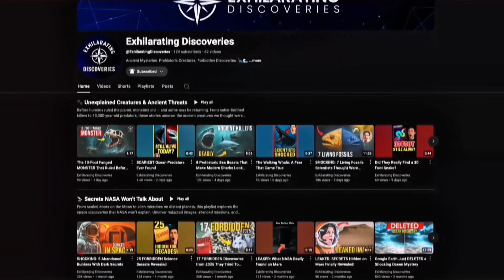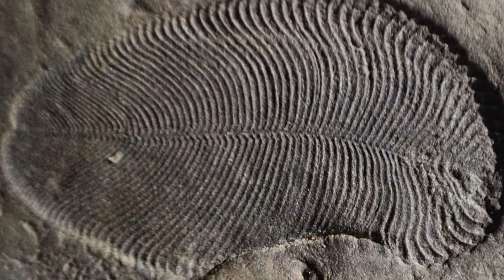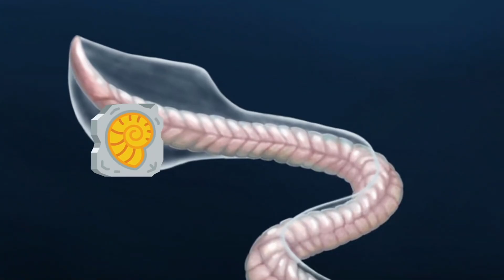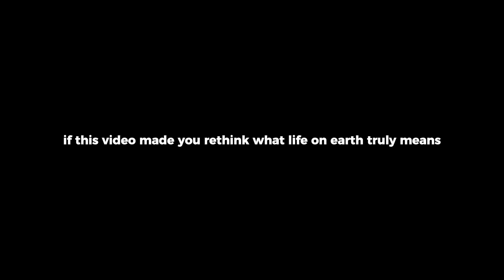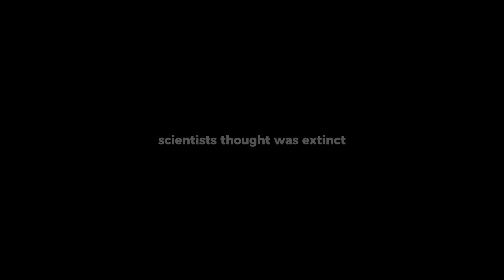7 Ancient Animals Scientists Reconstructed Upside Down | Evolution's Biggest Mistakes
Bizarre ancient creatures scientists still cannot explain discovered in 2025. In this video: 7 prehistoric animals that defy evolution, DNA mysteries unsolved, and fossil evidence that challenges everything we know about extinction.

Deep in fossil records, paleontologists discovered creatures so strange that they rewrote the history of life itself. From the Tully Monster's impossible anatomy to Hallucigenia's upside-down body plan, these extinct animals prove that Earth's prehistoric past was far more alien than we ever imagined.

In this documentary, we explore the most mysterious creatures from the Cambrian period - ancient animals with features that seem impossible, body plans that defy logic, and adaptations that scientists still cannot fully explain even today.

CHAPTERS:
0:00 - Introduction: The Strangest Prehistoric Creatures Ever Found
1:05 - Tully Monster - The Creature That Defies Classification
2:15 - Opabinia - Five Eyes and a Vacuum Cleaner Face
3:26 - Hallucigenia - Scientists Had It Upside Down for Decades
4:40 - Anomalocaris - The Cambrian's Apex Predator
5:47 - Helicoprion - The Buzz Saw Shark Mystery
6:56 - Dickinsonia - Animal, Plant, or Something Else?
8:11 - Pikaia - Your Oldest Ancestor You Never Knew Existed
9:27 - Conclusion: What These Discoveries Mean for Evolution

These Cambrian creatures represent some of the most bizarre extinct animals ever discovered. The Cambrian explosion produced life forms so strange that when fossils were first found, scientists thought they were hoaxes. From Anomalocaris, the first apex predator with compound eyes, to Opabinia's five-eyed alien appearance, these prehistoric animals challenge everything we thought we knew about evolution and extinction.

The Tully Monster (Tullimonstrum) baffled paleontologists for 50 years - is it a vertebrate or invertebrate? Hallucigenia was reconstructed upside down for decades because its body plan was so alien. Helicoprion's spiral tooth whorl seemed physically impossible until modern scanning technology revealed the truth.

Each of these ancient creatures from the Cambrian period (541-485 million years ago) represents a radical evolutionary experiment. Some lineages survived and evolved into modern animals. Others went extinct, leaving behind only fossils that continue to puzzle scientists today.

SOURCES & RESEARCH:
All information presented is based on peer-reviewed paleontological research, fossil evidence from the Burgess Shale and Chengjiang formations, and scientific publications from leading institutions including the Smithsonian, Natural History Museum London, and Royal Ontario Museum.

Featured Creatures Scientific Names:
• Tullimonstrum gregarium (Tully Monster)
• Opabinia regalis
• Hallucigenia sparsa
• Anomalocaris canadensis
• Helicoprion bessonowi
• Dickinsonia costata
• Pikaia gracilens